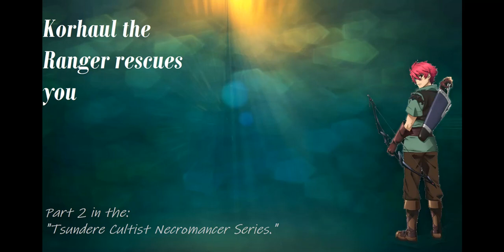Korhaul the Ranger rescues you (ASMR) (m4f/m4a) (Part 2 ofTsundere necromancer cultist) (roleplay)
I don't know if this was the right way to take the series, but I thought it might be fun.

Is this turning into something reminiscent of a harem type series? I don't know, almost seems like it though.

MOST IMPORTANTLY: I apologize for my terrible accent, but i had to have a way to distinguish the characters in case they ever meet up, I know i'm terrible at accents, please ignore my poor performance.